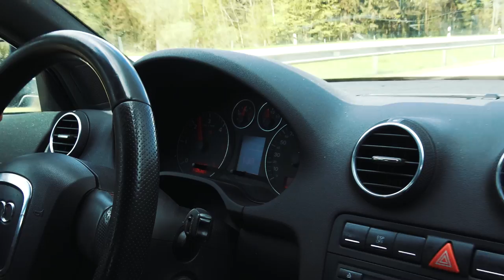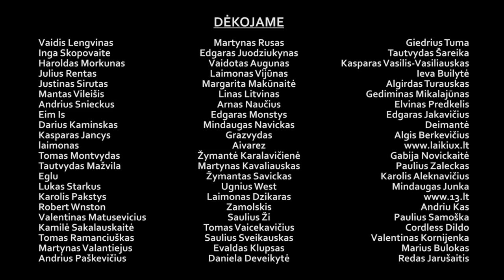VLOG #1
Kitas video už savaitės!